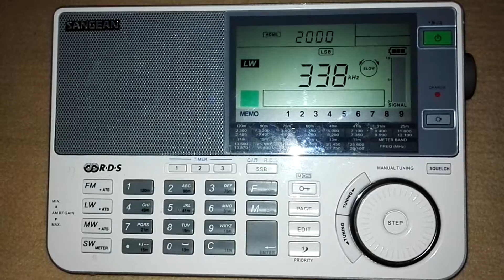NDB PST Porto Santo 338kHz 30.09.2016 19:00UTC